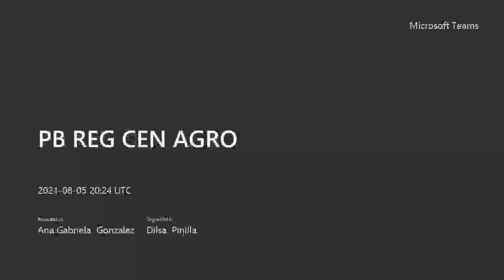PB REG CEN AGRO 20210805 134022 Grabación de la reunión 1